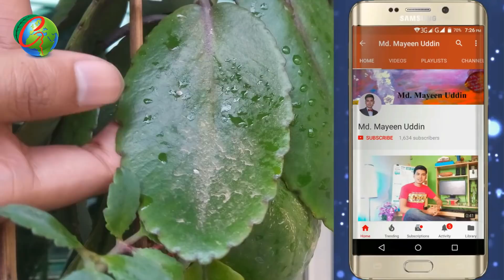Mealy Bug | Chhatra Pokka | Identification & Control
It's a rocky tree. See how beautiful the tree is. The leaves are thick and nutritious. But the white on the tree is seen as the insects. What is the name of the insect, covered with soft and white skin of milk and a soft body with wax powder? What are the harm to the insects? What is the way to salvation? If you are interested in knowing about these things, do not go anywhere. Stay with me After returning to intro.

The insects that they have seen so long are called Chhatra Pokka or Giant Milibag.
Some types of damage to your tree by this insect can be such that:
1. Kidney leaves, tips and leaf juice of cubs and adult insects eat cucumber.
2. Trees of the infected tree and the color of the leaves pale, the plants become weak.
3. The result of this insect attack is damaged. Chhatra insects from the fruit peas eat cumulose juice. A black umbrella in the fruit cocoon reads, glue. If there is an increase in the incidence of rooftops, then the bad odor from the fruit.
4. The trees do not bear fruit or fruit or they fall apart.
5. The glue on the roof leaves the honeycomb. As a result, black-colored fungal disease is caused on top of the leaves. Ants are attacked for eating roasted pest mushrooms in the diseased tree.

What to do to protect the plant from this insect is:
1. If you can detect it in the early stages, then the affected portion will be cut and destroyed.
2. At the beginning of the tree should be wrapped with transparent polythene over 15-20 cm from the soil. Since this insect can not fly, it can attack the tree from soil. If the polythene is thick, the insects can not grow.
3. Ank to control the roofing insects. Because the ants can be taken from one place to another.

If the tree becomes more infected then follow a few steps.
1. At first, the insects must be killed by hand or something else.If you are the first to be on my channel today, then subscribe to the channel and click on the right-hand bell icon to see the next videos first. Do not watch the video cut, because there are still plenty of work left.
2. Then you will need to wash the tree well with intense water. If it is not possible to drink acute water, it will be washed with spray, especially the affected areas.
3. Then the water will be kept in the sun for drying. Because if this condition is applied in insecticides, its effectiveness will be reduced.
4. After this, if possible, then half teaspoons of fungal decomposing half-liter water will be sprayed properly on all the trees.
5. If you do not have any fungus, then spray the same amount of soap mixed with soap water. If it is mixed with tobacco and nem leaf juice, it is better.
6. You can also use other biological pests.
I will spray the fungus in such a way that a white coating on the sheet will be later.